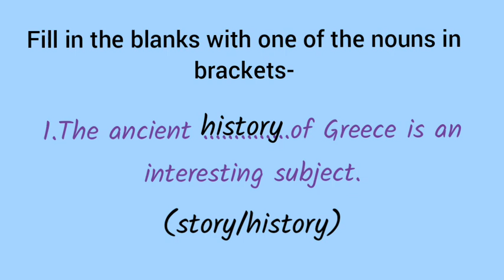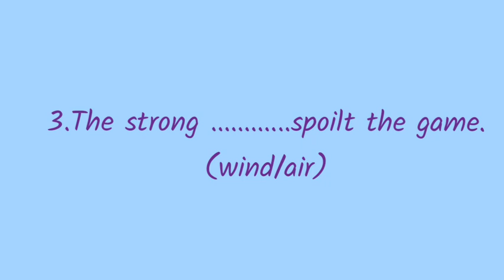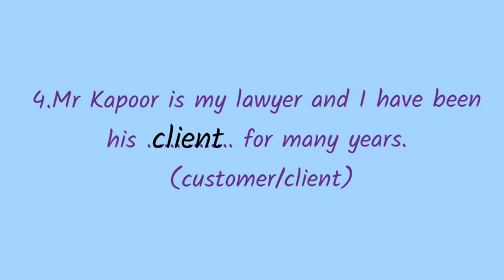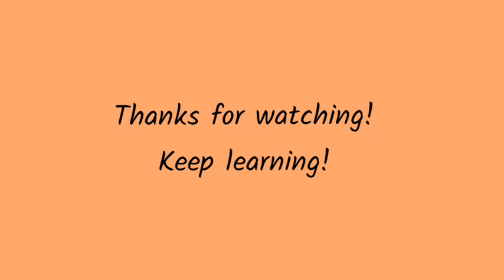Practice Exercise Of English Grammar (Nouns)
This video is on a practice exercise of English Grammar .I hope you will find it useful.